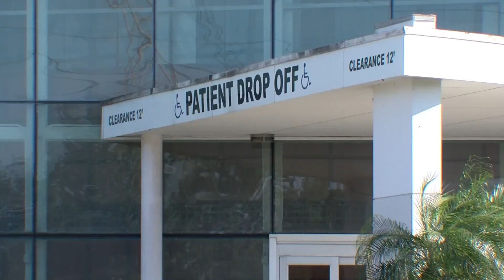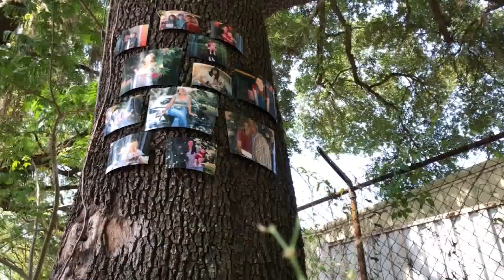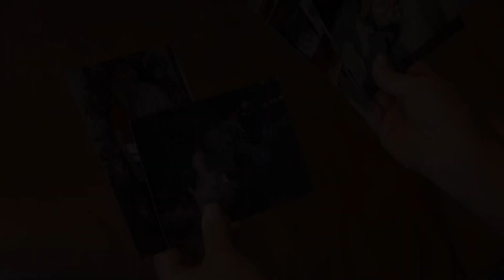DAVE KRAUT UNSOLVED SHALLOW GRAVE SWEEPS PKG